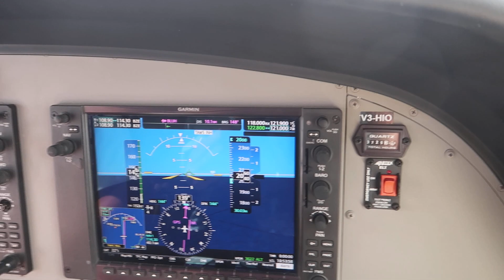April 10, 2023